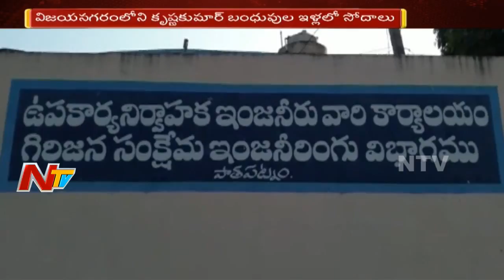ACB Raids on Seethampeta ITDA DEE Officer House || Srikakulam || NTV